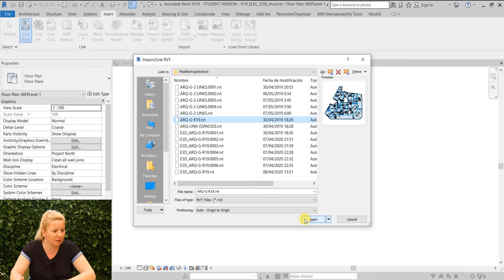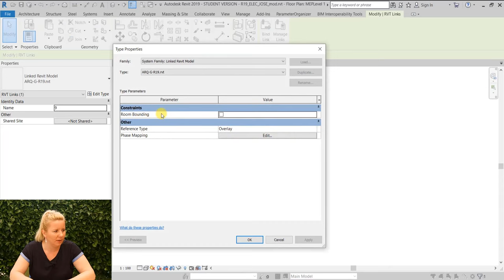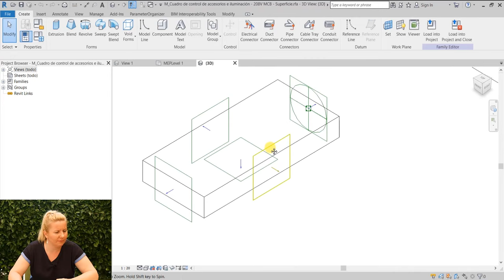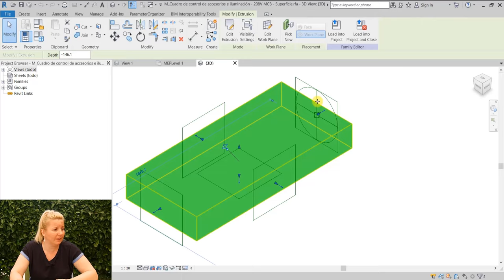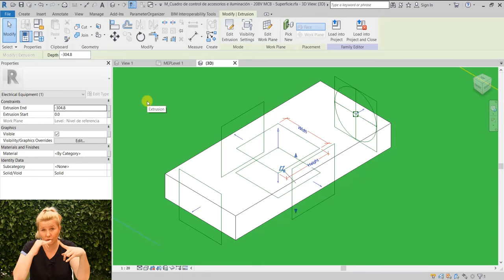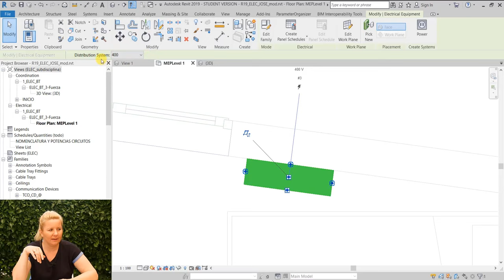⚡️⚡️CUADROS ELÉCTRICOS en REVIT | Curso Revit MEP eléctrico #2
Los CUADROS ELÉCTRICOS en REVIT son elementos FUNDAMENTALES de Revit MEP electricidad. ¿Quieres saber cómo manejarlos? Echa un vistazo al vídeo.